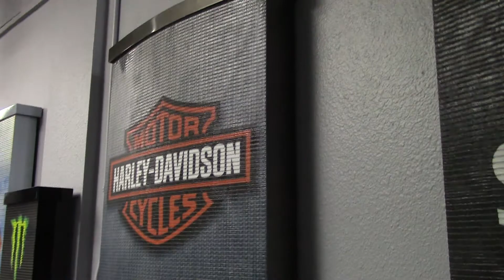Advertise with water walls. Werbung mit einer Wasser Wand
Contact Torsten at or email . Your logo or company name can be printed in 3D high resolution on our water walls.